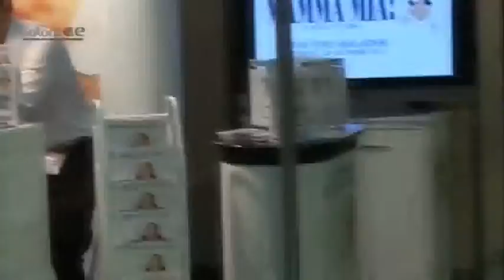SalonsCE Paris 2010 septembre JT03